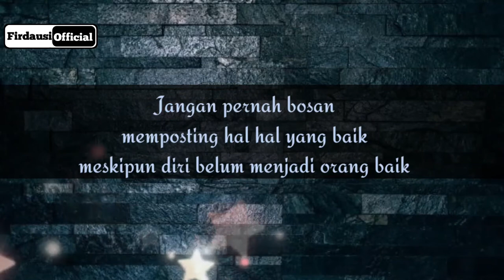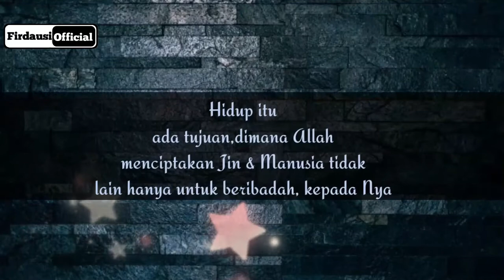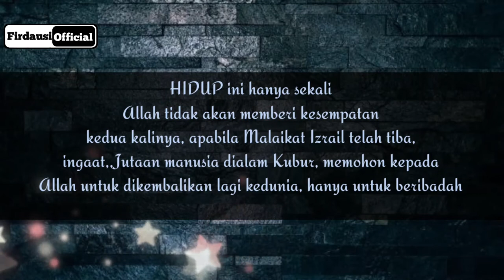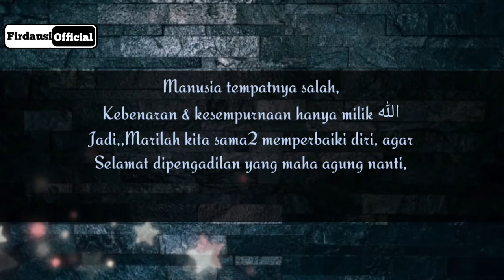TEBARKAN KEBAIKAN DI MEDIA SOSIALMU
Tebarkan kebaikan di media sosialmu, media sosial bisa menjadi hal buruk dan juga menjadi hal baik, bisa menjadi lahan dosa ataupun pahala, semua tergantung pada si pemakainya, ketika dikatakan ladang pahala, sebab ia rajin memposting hal hal bermanfaat,dan hal agama, yang membuat orang lain yang tadinya buta akan hal itu, lalu ia jadi paham, maka kita akan mendapat pahala, belum lagi apabila orang lain mengamalkan hal baik yang kita posting, maka kita akan terus mendapat pahal jariah itu, dan sebaliknya dikatakan lahan dosa, apabila kita memposting hal hal negatif yang mungkin orang lain jadi mengikuti, seperti contoh memposting tempat Diskotik ia memberi tahu lokasinya, dan orang lain ikut mengunjungi diskotik tersebut lalu orang itu mabuk2an,, seketika itu pula, yang memposting akan mendapat Dosa, jika orang itu datang lagi, maka Jariah lah dosa kepada si pemposting,, Jagalah media sosialmu, postinglah hal hal yang bermanfaat,